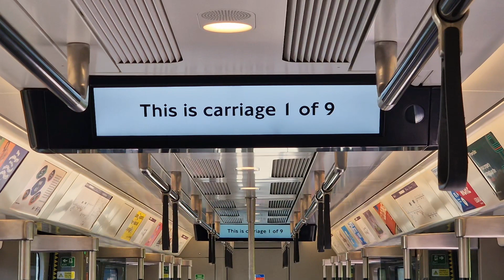Elizabeth line | First train to Heathrow T4